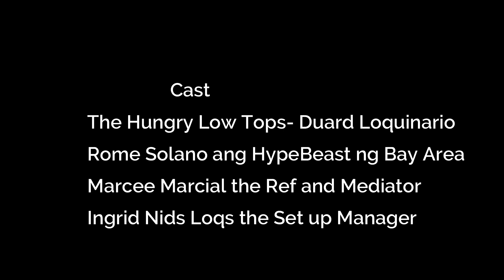USAPANG KAPE at SAPATOS!!!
Morning coffee and a sneaker battle with a sneakerhead friend😜✌️👌